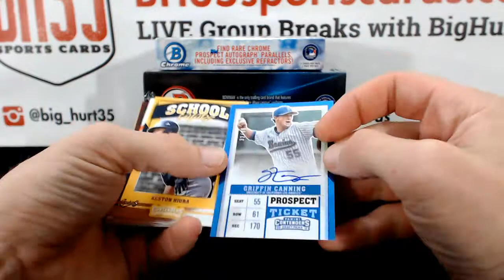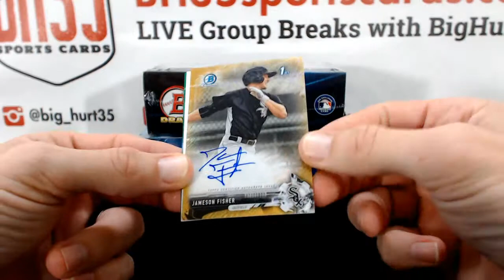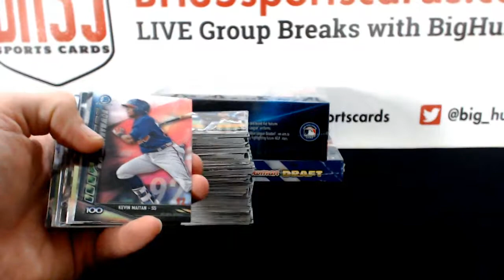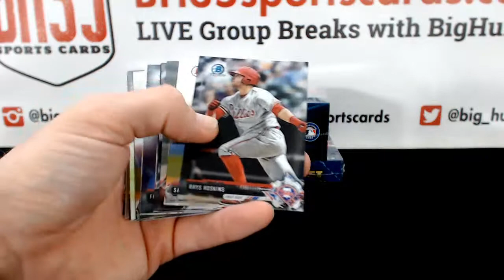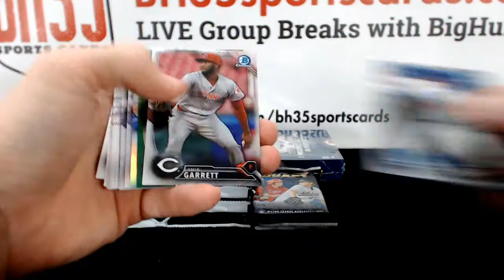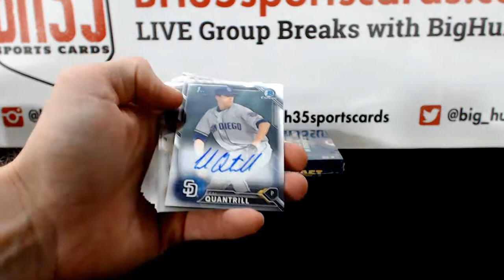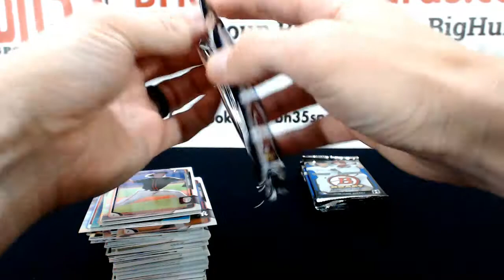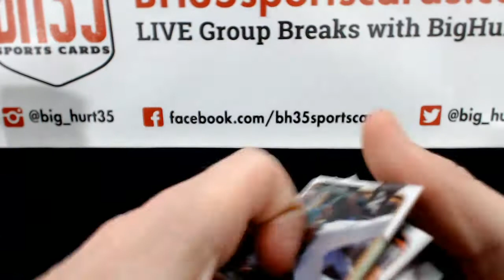5 Box Prospect Mixer | Random Teams #2 25 Total Spots